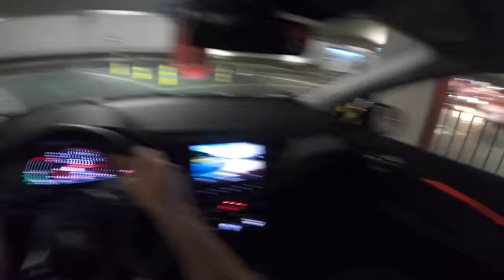Renault Captur II Night | POV Test Drive #606 Joe Black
Car: Renault Captur II Crossover 1.0 TCE 100 HP 2020

Engine: Petrol (Gasolina)
Displacement (cc): 999
Power: 74 kW/100 hp
Torque: 160 Nm
Transmission: 5-speed manual
Drive Wheels: Front

Acceleration (0–100 km/h): 13,0 s.

Fuel Tank Capacity: 48L
Total Range: 800 km
Weight: 1190 Kg
Cargo Space: 536 Liter
Model: 2020
Base Price: 18.667 EUR

Driver: Joe Black
Video: GoPro Hero 8 Black
Edit: Final cut Pro X
4K